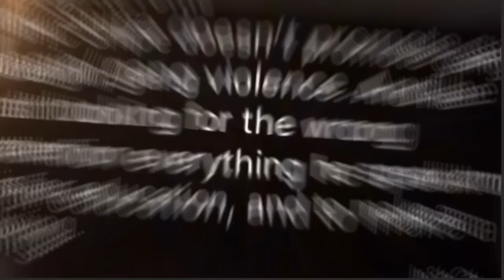Is NLE Choppa a Real Crip???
The Truth on if NLE Choppa a Real Crip